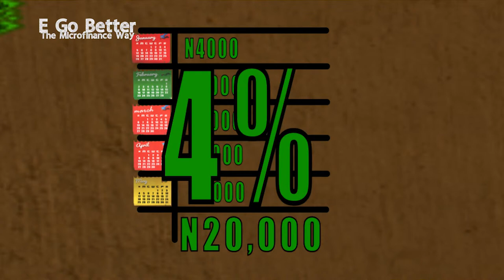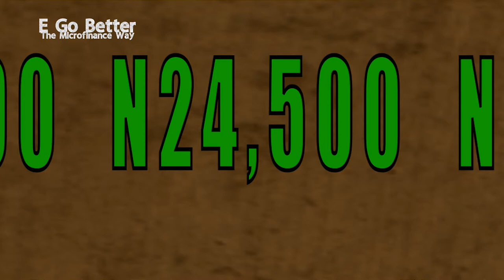E Go Better SHORTS: Loan Calculation (Yoruba) /Microfinance Education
The E Go Better SHORTS are excerpts from the actual series designed for mobile phone circulation. Feel free to download and share!

The ABC of Microfinance: Educative, Captivating and Down to Earth.
A unique short film series on financial literacy made in Nigeria.

Objective of the series:
The six episodes, with a duration of 10-12 minutes each, inform about topics such as:
- requirements to access Microfinance loans
- business planning
- procedures involved in the formation of a loan group
- regulated vs unregulated financial service providers
- NDIC deposit insurance
- interest rates
- Wonder Banks

Synopsis:
'E Go Better' tells the story of a group of potato farmers from Plateau State, Nigeria, struggling with tough market conditions. The young farmer Mangai is in love with Azizah, the daughter of the village chief. To become visible in the eyes of the chief, he needs to lift himself out of his current situation.
Mangai learns about a method to store potatoes, which could drastically increase profits from the farming activity. But in order to put this plan into action, the group has to figure out a way how to get access to enough money for the initial investment. A rocky road lies ahead. Fraudsters are ready to capitalize on the low financial literacy of the group. The only way to success is to learn and understand the basics of finance.

Language:
The series was originally created in English and is dubbed into Hausa and Yoruba.

Production:
The film project is funded by the European Union and implemented by Deutsche Gesellschaft für Internationale Zusammenarbeit (GIZ) GmbH, coordinated by the SEDIN Programme of GIZ-Nigeria.

Produced by j.f.p. films & LOL Studios; Nigeria 2014.